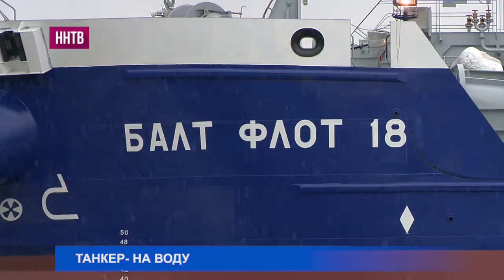На заводе «Красное Сормово» на воду сегодня спустили танкер проекта RST27M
Эти суда нового поколения обладают увеличенной грузоподъемностью и могут перевозить в одном рейсе три сорта груза, в том числе нефть и нефтепродукты. На торжественную церемонию спуска приехал временно исполняющий обязанности губернатора Глеб Никитин.